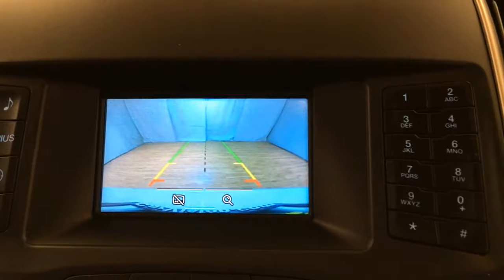2015 Ford Edge SEL REAR CAMERA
Stock: B43947

This 2015 Ford Edge SEL REAR CAMERA is offered to you for sale by Car Vision.

Drive home in your new pre-owned vehicle with the knowledge you're fully backed by the CARFAX Buyback Guarantee. CARFAX shows that this is a one-owner vehicle -- no wonder it's in such great condition.

The Ford Edge is the benchmark all other SUVs strive to meet. With exceptional power, towing and handling, this SUV can handle anything thrown at it. This 2015 Ford Edge has such low mileage you'll probably think of them more as blocks traveled than miles traveled.

More information about the 2015 Ford Edge:

The new 2015 Ford Edge is new and improved in most every way over its predecessor. The Edge, often compared to Nissan Murano, the Kia Sorento and the Chevrolet Equinox, the new Edge comes with a more powerful set of powertrains and competitive fuel economy. Passenger volume, rear legroom and cargo capacity are among the best in the category.

Strengths of this model include strong safety feature set, stylish and refined, and Range of efficient powertrains